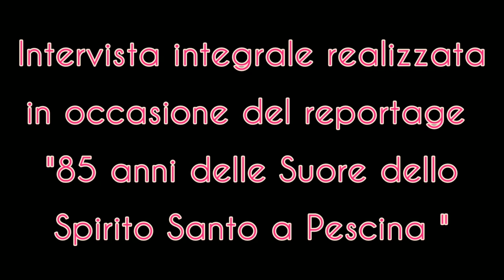L'augurio del Vescovo dei Marsi Pietro Santoro alle Suore dello Spirito Santo di Pescina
Il messaggio di augurio integrale rivolto dal Vescovo dei Marsi Pietro Santoro alle Suore dello Suore dello Spirito Santo della Comunità di Pescina, rilasciato per il reportage "85 anni delle Suore dello Spirito Santo a Pescina", realizzato in occasione degli 85 anni di presenza delle Suore dello Spirito Santo a Pescina.